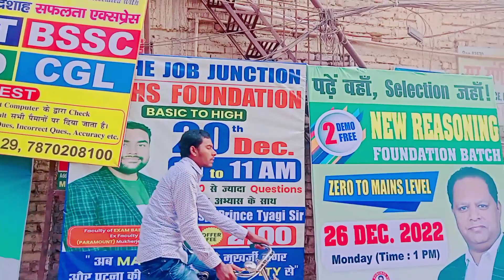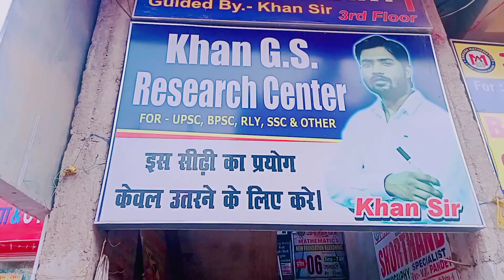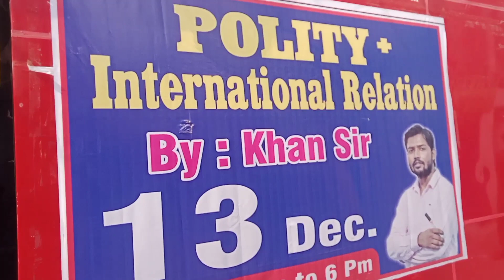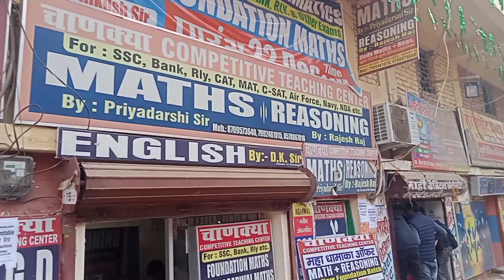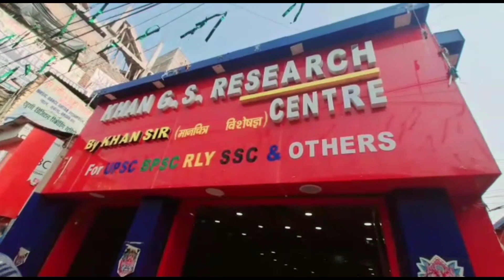Khan Sir का घमंड देखिए Khan Gs Research Centre Khan Sir Patna@khangsresearchcentre1685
Description

Khan Sir का घमंड देखिए Khan Gs Research Centre Khan Sir Patna Khan Sir Khan Sir Video

khan sir ka office Patna me

khan sir

khan sir

khan sir

khan sir

khan sir

khan sir

khan sir

khan sir

khan sir

khan sir

khan sir

khan sir

khan sir ka office
up the Vlogger

khan sir Ka Class Room
khan Sir Ka Class Room kesa hai
khan sir Ka Class Room Kaisa hai
khan sir subject
khan sir sir konsa subject padhate hai
khan sir old video
khan sir Pakistan video
khan sir Biography
khan sir Vlog Video

खान सर का क्लास रूम, खान सर का क्लास, खान सर का कोचिंग, खान सर क्लास रूम वीडियो,

Khan Sir Interview | जानिए खान सर का पूरा नाम | Khan Sir Patna | Khan G.S Research Center